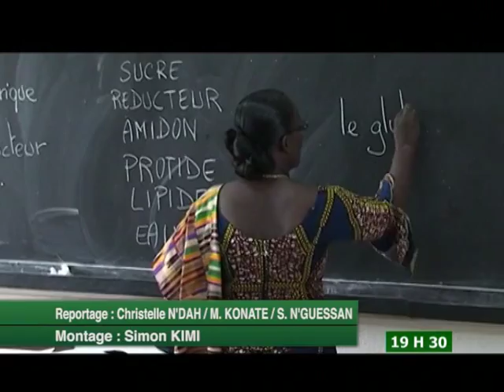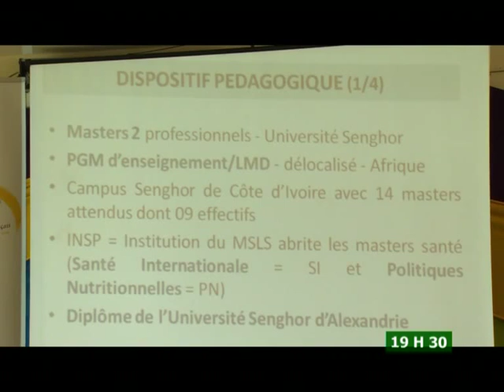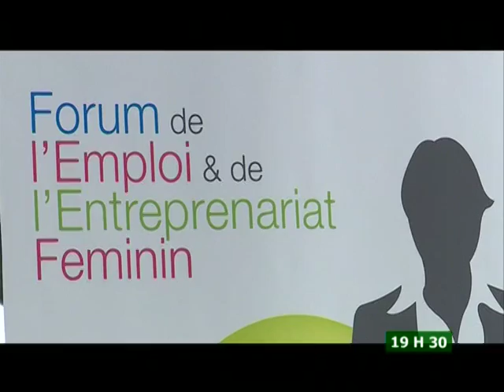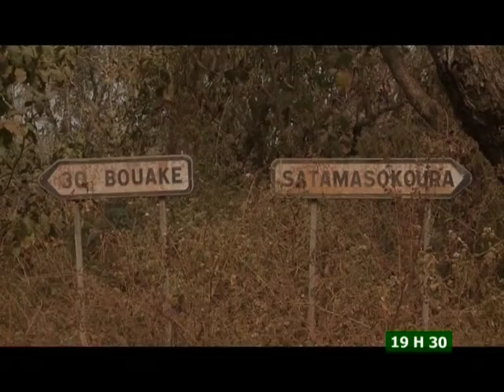Le 19 H 30 de RTI 2 du 23 Janvier 2015 avec Juliette Weah